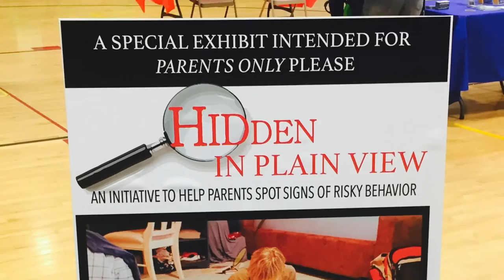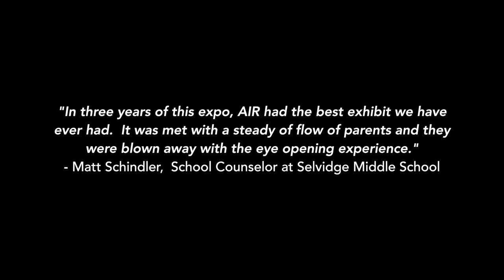Hidden in Plain View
Introducing AIR's "Hidden in Plain View" exhibit to help parents spot signs of alcohol & drug use. The video features event photographs and testimonials from parents and school staff.